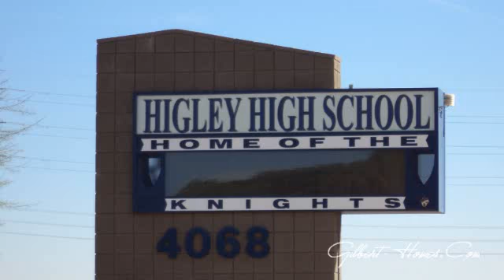Ashley Height's Community Video Tour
Beautiful homes in a prime location is just the beginning for this wonderful community.  Situated in a prime location in Gilbert, Arizona in an area with plenty of amazing, new developments including the trendy SanTan Village Mall, Ashley Heights rewards homeowners that choose to invest here time and time again.